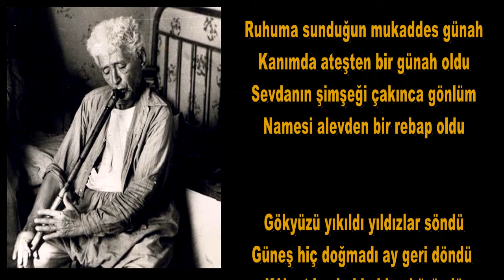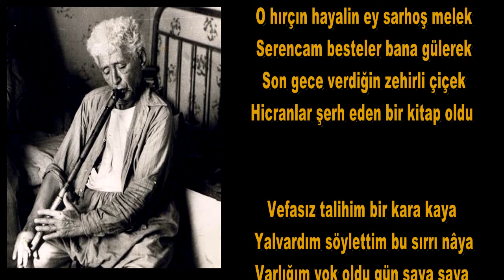SARHOŞ MELEK - NEYZEN TEVFİK KOLAYLI ŞİİRLERİ (Şiir Dinle) Günay Aktürk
En güzel şiirler serisine yeni bir video daha. Bu defa Neyzen Tevfik Kolaylı ve onun Sarhoş Melek adlı şiiri | Seslendiren: Günay Aktürk | Sözleri aşağıdaki gibidir. Şiir Dinle ve dinlettir.

Kaynak olarak Hıfzı Topuz'un Neyzen Tevfik'in yaşamını kaleme aldığı "Hiç" adlı biyografik romanı kullanılmıştır.

Neyzen Tevfik
Sarhoş Melek

Ruhuma sunduğun mukaddes günah
Kanımda ateşten bir günah oldu
Sevdanın şimşeği çakınca gönlüm
Namesi alevden bir rebap oldu

Gökyüzü yıkıldı yıldızlar söndü
Güneş hiç doğmadı ay geri döndü
Kâinat kayboldu hiçe büründü
Aşkından başkası hep harap oldu

O hırçın hayalin ey sarhoş melek
Serencam besteler bana gülerek
Son gece verdiğin zehirli çiçek
Hicranlar şerh eden bir kitap oldu

Vefasız talihim bir kara kaya
Yalvardım söylettim bu sırrın nâya
Varlığım yok oldu gün saya saya
İçinden çıkılmaz bir hesap oldu

Beyoğlu 1933
Neyzen Tevfik Kolaylı
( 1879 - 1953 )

* Rebap: Çoğunlukla Orta Asya'da kullanılan, çeşitli biçimleri olan telli bir çalgı türüdür. Bir saz türüdür.
* Başa gelen, baştan geçen ibretli hadise - Bir işin sonu.
* Nâya: Ney

Günay Aktürk Aforizmalar:

❣ "Bir gün içtiğim sular zehirleyecek beni ve ben o gün geldiğinde iyi bir insan olacağım!"
❣ "Sadece yol gösteren bir tabela olmadığında kaybolmayız. Tabela bolluğu da şaşırtabilir yolumuzu."
❣ "Sakin sulardan deneyimli kaptan çıkmaz. Kaptanı yetiştiren kasırgalı denizlerdir."
❣ "Acının doğurduğu şey gelecek vaat eder. Çocuklar bile annelerin en derin acılarından doğarlar."
❣ "Cehalet, kendi suretinde hortlaklar yaratmakta ustadır. Hangi çağda olursa olsun bilim ve sanattan bir defa uzaklaşınca medeni çağ kapanır ve Orta Çağ yeniden başlar."
❣ "Bir közün bir et parçasına değdiğinde çıkarttığı sesmiş, kara sevdanın çaresizliği!"
❣ "Aşk sadık bir köpek gibidir. Aklına geldikçe kovarsın, kovdukça gelir dayanır kapına."

Yayımlanmış Günay Aktürk Kitapları

Merhabalar
Ben Günay Aktürk

Bu kanalda Türk ve Dünya Edebiyatından en güzel şiirler ile beraber kendi kalemimden çıkma deneme yazılarını bulacaksınız. Elbette bu eserlerin rengi duygusal , kokusu aşk , imgeleri ise aykırı dozdadır.

Edebiyat ile olan yolculuğum pek çok yazar yaşantısında olduğu gibi şiir ile başladı.

Duygusal zekanın "dinle" ve hisset fısıltıları, yaşamın koca bir "aşk" dinletisi olduğunu fark ettirdi bana. Şiir ile beraber "deneme" ve "roman" çalışmaları geldi. Bu yüzden sanatın diğer kollarında da eserler vermeye başladım. Şu anda "Umudun Çocuğu", "Sanrılar" ve "İnsan İnsanın Geleceğidir" adlı üç tane kitabım var.

Yeni edebiyat metinlerinde görüşmek üzere. Kitap ve bilgi ile kalın.